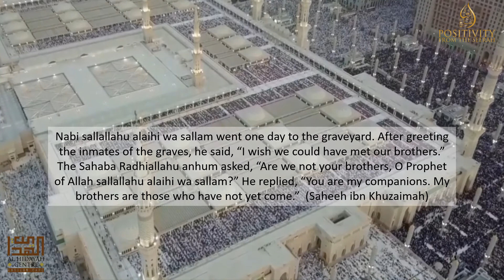Positivity from the Seerah 2020 3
Messages of hope, positivity and motivation from the Hadith. Bringing much needed rays of light in dark days